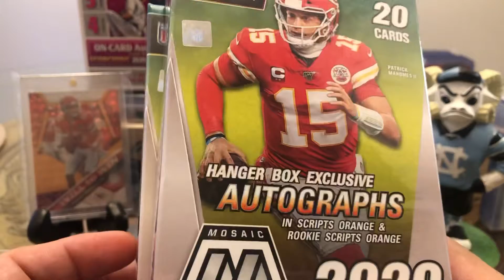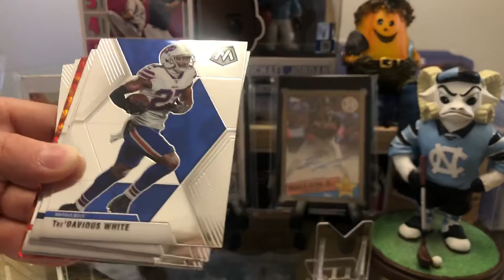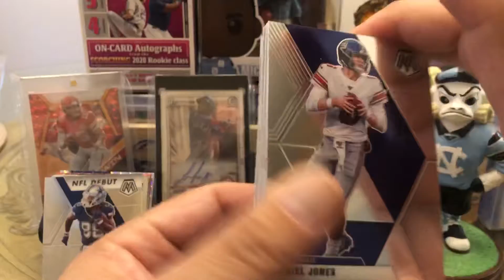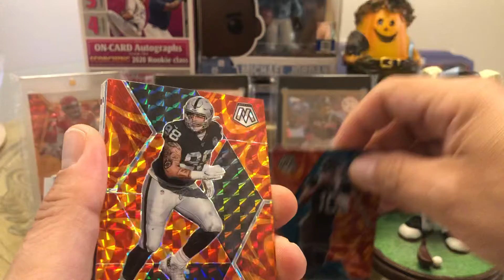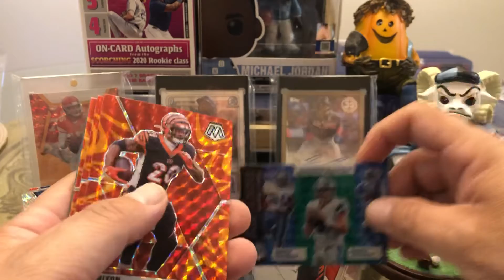Mosaic 🏈 Hanger War!!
Quarterback J❤️